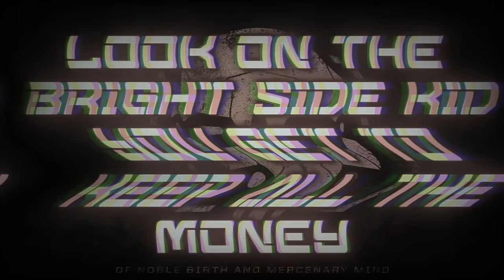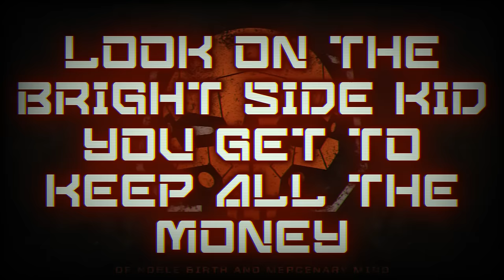My Top Ranked BATTLETECH Mercenaries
Well, it's time to advanced my rating videos while I worked on the WarhammerIIC video over the next month. In this case, we're going to examine my favourite 10 Mercenaries from the InnerSphere and I guess the Clans. Heck, one is even a Comstar and WordofBlake alligned unit even.

One track in this was provided by @MarikaSchanz , who made the "Dark Western Volume 1" track, which I bought the limited license to use in this video. It's some great music, everyone should check it out.